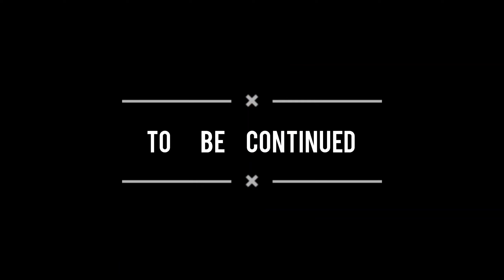Mera Gorila tripod le liya😵 | Puri Trip vlog || Rakesh Filmz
I went to visit puri with my family and there we reserved a seat in a travel organization bus for all our family members and went to see puri and first we went to chandrabhaga beach and then from there  Konark Sun Temple and after visiting there the bus took us to Lingaraja Temple.

Instagram I'd - @rakeshfilmz

3-Live it
Music from Uppbeat (free for Creators!):

My name is Rakesh Kumar Mahto and I'm from Dhanbad Jharkhand, India. I love to show some moments of my life,and also I love story telling.